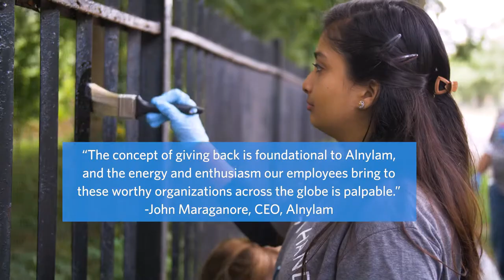Helping Hands - Community Service Day 2019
Alnylam employees invested more than 4,000 hours of service to 40 local organizations across the world during our 5th annual Helping Hands Community Service Day. Our CSD is an important part of our commitment to our people and the communities in which we work and live.